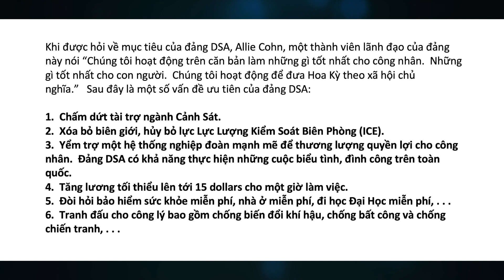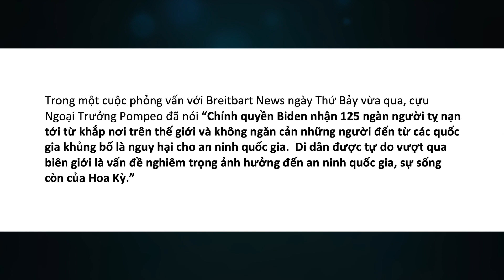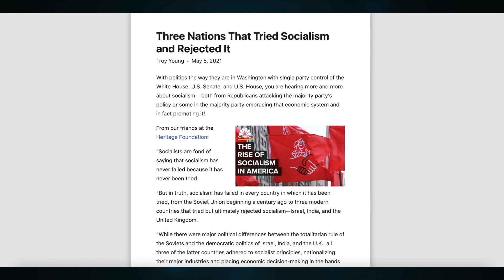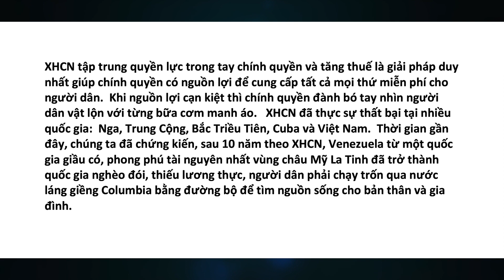VATV | Xã Hội Chủ Nghĩa Trong Chính Trị Hoa Kỳ (Nguyễn Kim)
Chương trình do Thanh Trang, Trí Tôn và Võ Thiện Toàn thực hiện - 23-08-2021